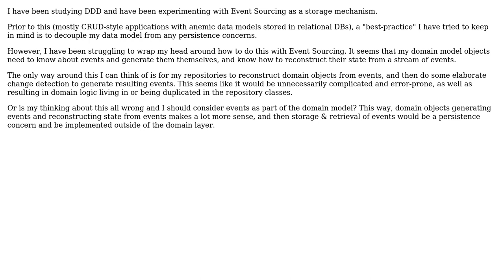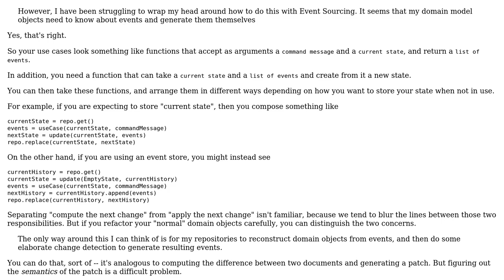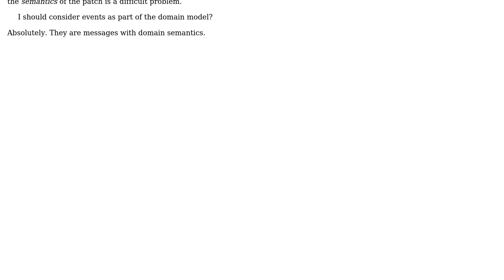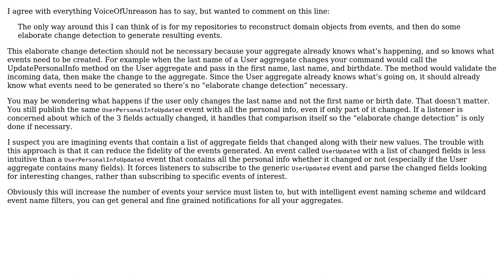Software Engineering: Event Sourcing details in Domain Model (3 Solutions!!)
Software Engineering: Event Sourcing details in Domain Model

With thanks & praise to God, and with thanks to the many people who have made this project possible! | Content (except music & images) licensed under CC BY-SA | Music | Images & others | With thanks to user VoiceOfUnreason user guillaume31 user Entith user Brad Irby and the Stack Exchange Network Trademarks are property of their respective owners. You are responsible for your own actions.